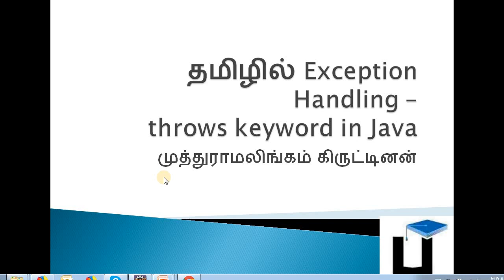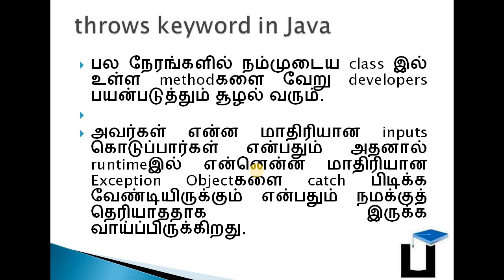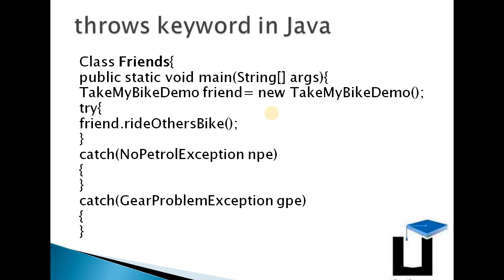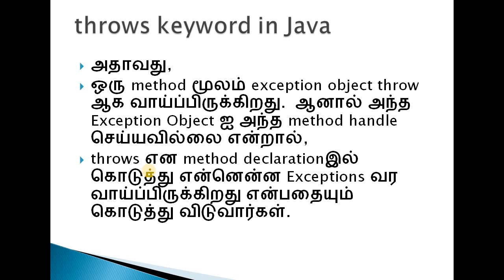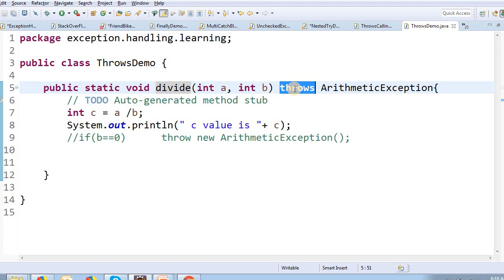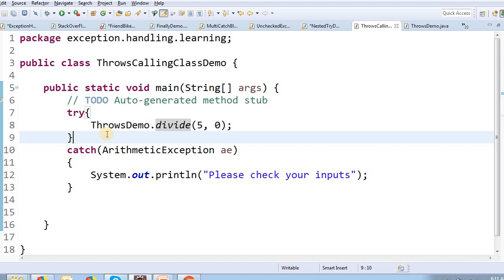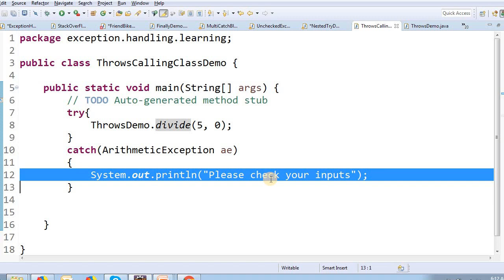Exception Handling in Tamil - Part 10 - throws keyword - Payilagam